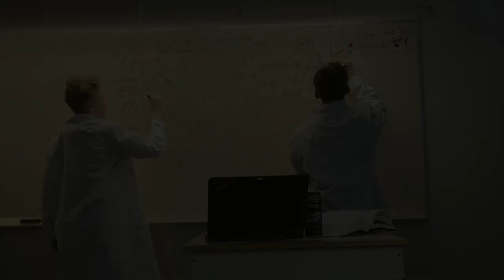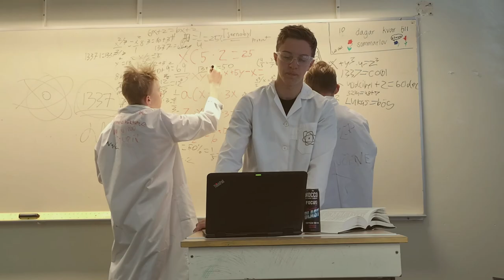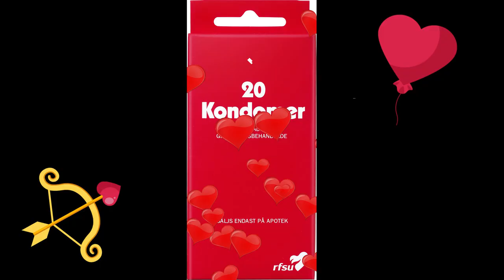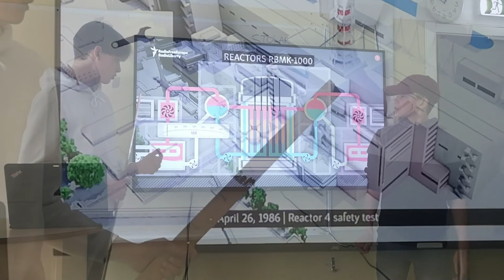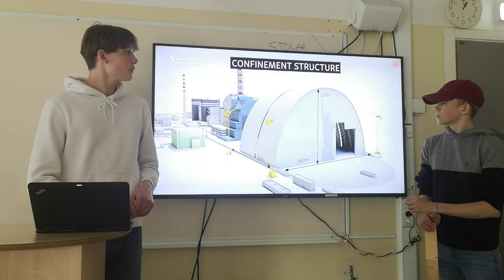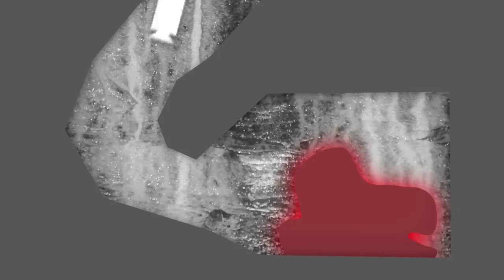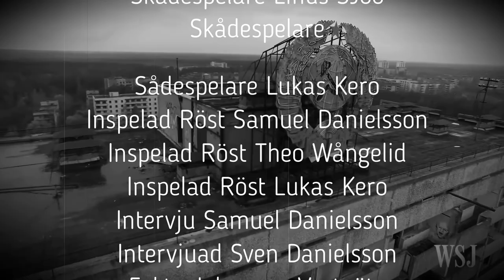Tjernobyl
SO-uppgift, Tjernobyl